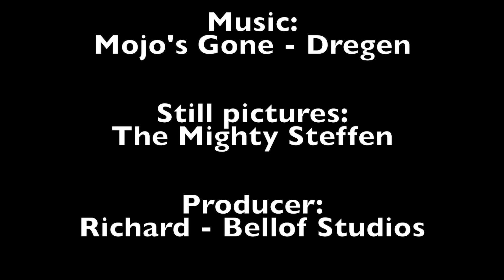Backstage: Wrapping the Sunnyside Ford Fiesta R5 Love, Peace & Rally 2016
Go behind the scenes and see some wrap magic of this Pimpstar blasted rally car! We’re stoked to announce we’ll be on the Sunnyside Experience Fiesta R5 for this years rally season and as most of you know, the right stickers will shave important seconds of any laptime!

This is the Sunnyside Fiesta R5 being striped at record speed.
Design was made by Profil 46.
Foil was put on by Screenbolaget.